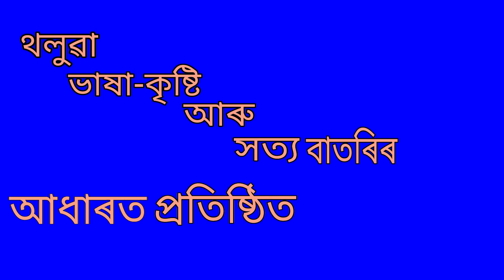কংগ্ৰেছৰ অনুষ্ঠিত এখনি দলীয় সভাত উপস্থিত সাংসদ প্ৰদ্যুত বৰদলৈ।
বটদ্ৰৱা ব্লক কংগ্ৰেছ কমিটিৰ সৌজন্যত অনুষ্ঠিত এখনি দলীয় সভাত উপস্থিত সাংসদ প্ৰদ্যুত বৰদলৈ।